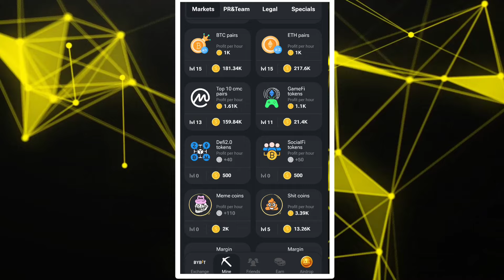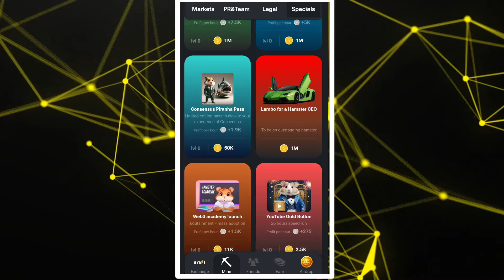Hamster Kombat Daily Combo Card || Today: 13/06/2024 || Claim 5M Coins to Hamster Kombat Wallet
, hamster kombat mining withdrawal, hamster kombat, hamster kombat bot, hamster kombat airdrop, hamster